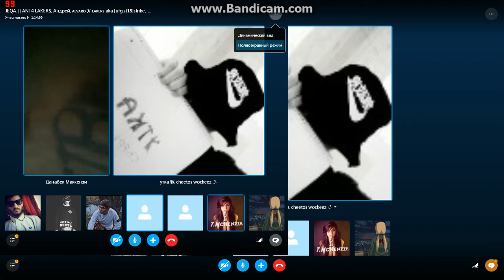Данабек новый герой!